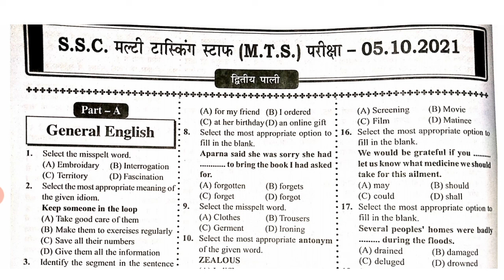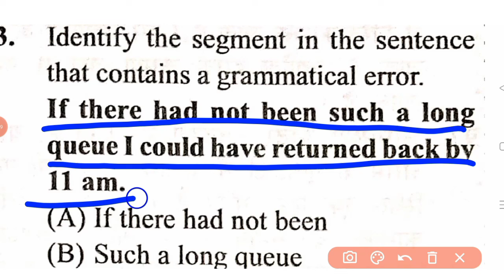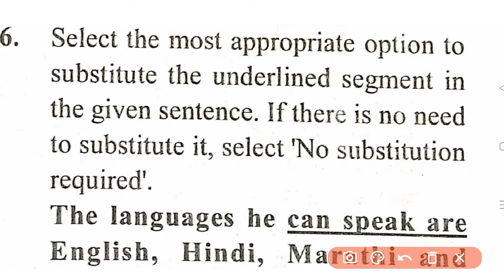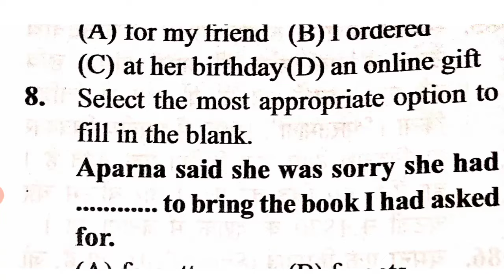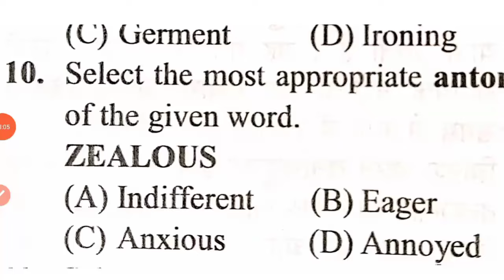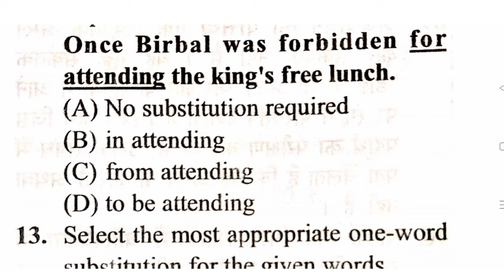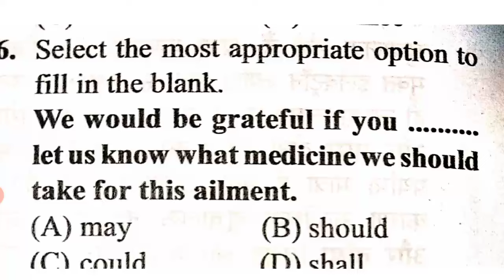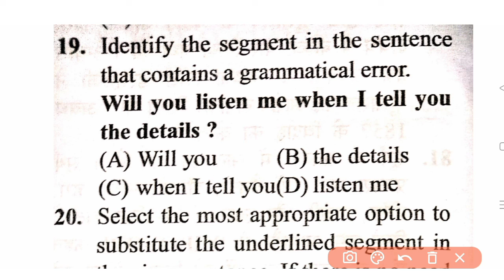SSC MTS 2024 || SSC MTS ENGLISH PRACTICE SET || SSC MTS PREVIOUS YEAR QUESTION PAPER